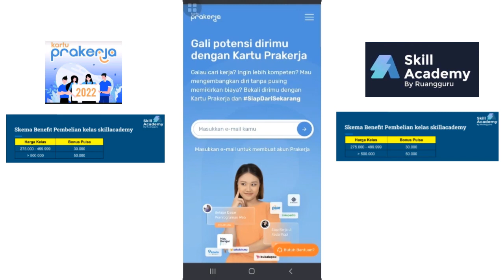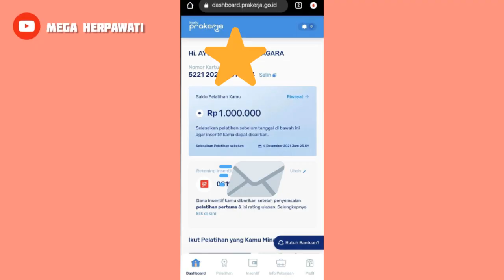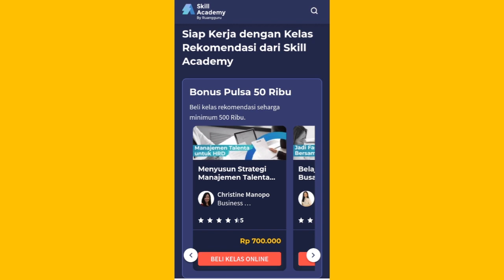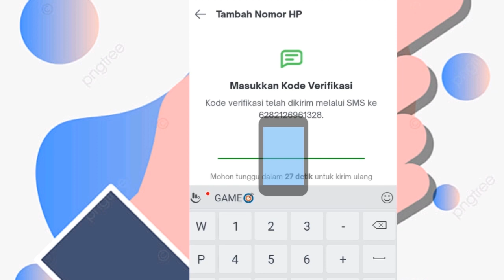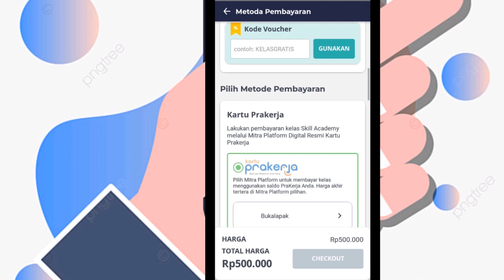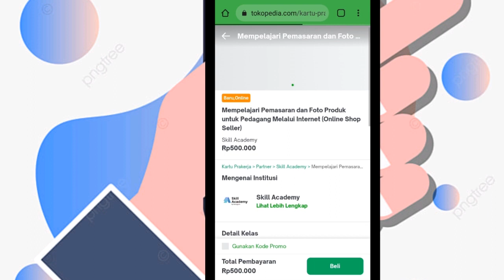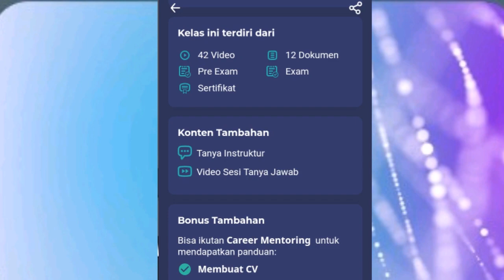Gelombang 24 ! Tutorial Pembelian Pelatihan Prakerja/Pelatihan Skill Academy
Pengumuman Kartu Prakerja Gelombang 24
Kartu Prakerja Gelombang 24 sudah diumumkan
Prakerja gelombang 24
Gelombang 24 kartu prakerja sudah diumumkan

Cara membeli pelatihan prakerja yang mudah dan cepat , dapat cashback pulsa hingga Rp 50.000 dan giveaway harian Rp 50.000 ( bonus pulsa hingga Rp 100.00)

Rekomendasi pelatihan prakerja, pelatihan skill academy
cara membeli pelatihan prakerja pelatihan skill academy via tokopedia

Terimakasih